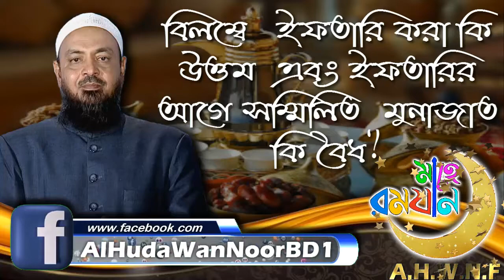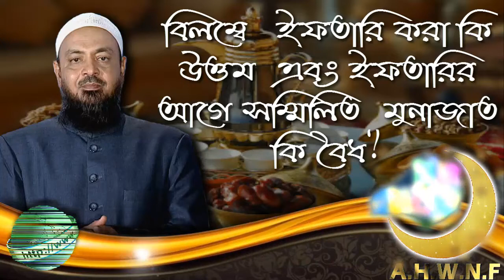বিলম্বে ইফতারি করা কি উত্তম এবং ইফতারির আগে সম্মিলিত মুনাজাত কি বৈধ ᴴᴰ┇শায়খ মুহাম্মদ হাশিম মাদানী